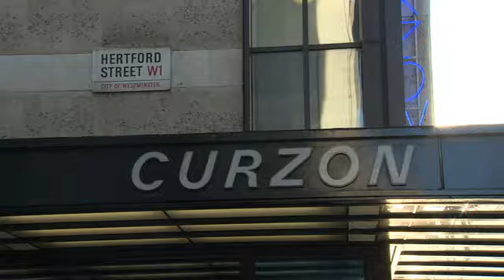EVENT CAPSULE CLEAN: 'The Hundred Foot Journey' - UK gala screening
EVENT CAPSULE CLEAN: 'The Hundred Foot Journey' - UK gala screening on September 03, 2014 in London, England.

Featuring:
    Dame Helen Mirren
    Fazzana Dua Elahe
    Manish Dyal
    Om Puri
    Amit Shah